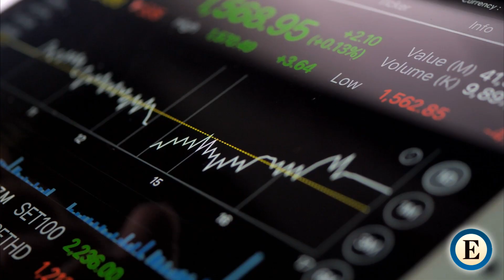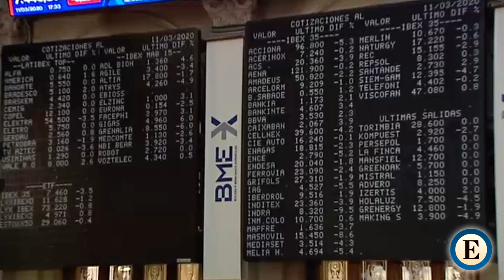Los valores que han aguantado mejor la tormenta bursátil llamada Covid-19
CARMEN ROSIQUE Y RAQUEL MORENO. En el aniversario del mayor descenso de la historia del Ibex, repasamos los valores que han mantenido mejor el tipo durante este duro año de pandemia.